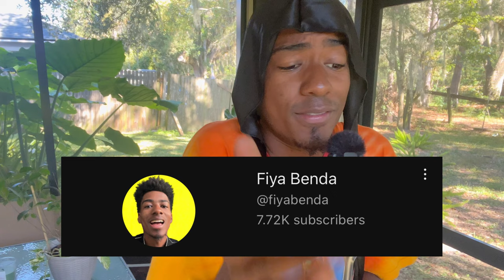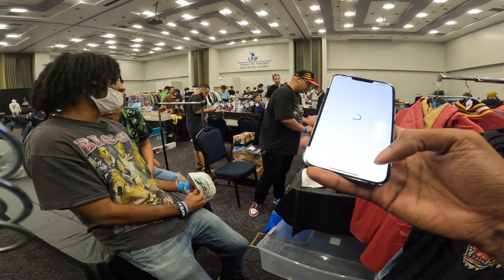DO THIS when Negotiating For Vintage T-Shirts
Depop: fiya benda